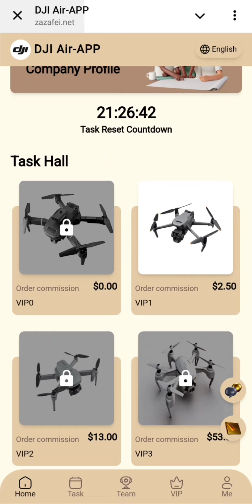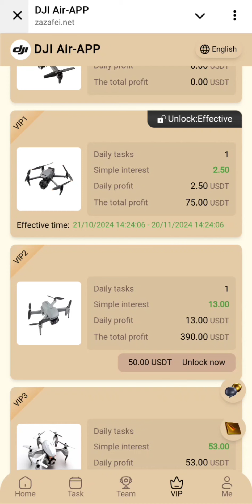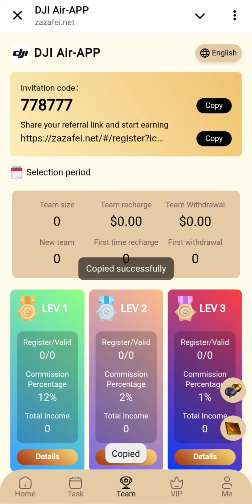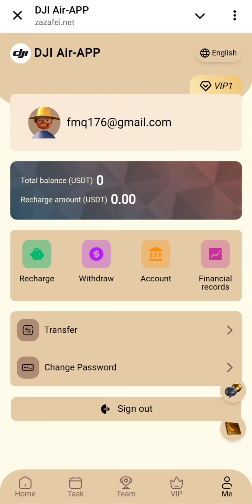🔥NEW 2024 BEST PROFITABLE DAILY WITHDRAWAL WEBSITE REVIEW 🔥